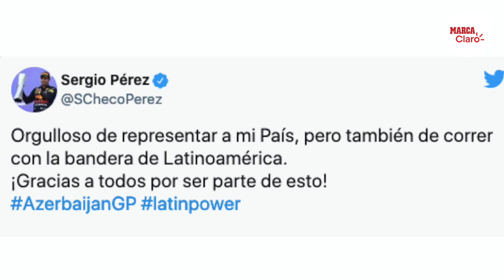Checo Pérez: "Orgulloso de representar a mi país y de correr con la bandera de Latinoamérica"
Tras casi una semana después de conquistar el Gran Premio de Azerbaiyán, el piloto mexicano Sergio 'Checo' Pérez agradeció todo el apoyo recibido durante ese tiempo.

¡Dales un vistazo a nuestras producciones originales!